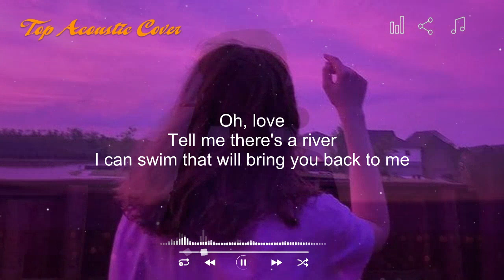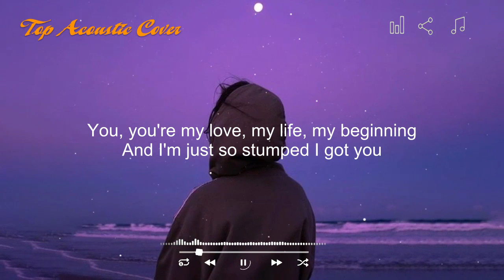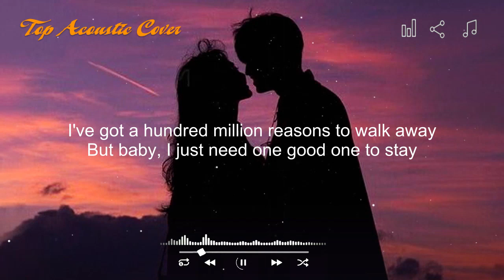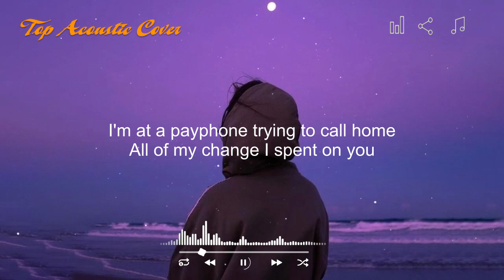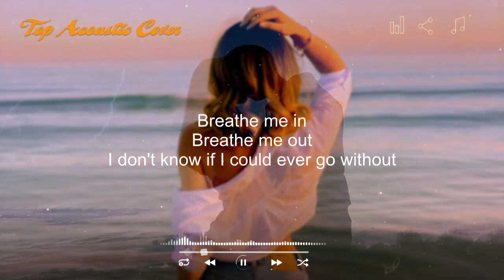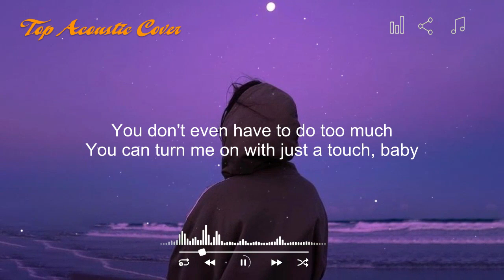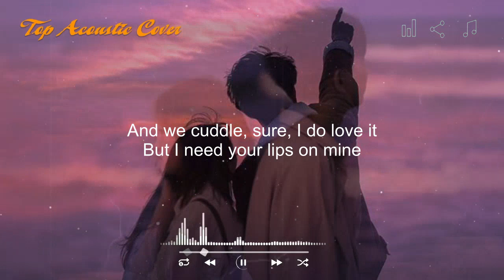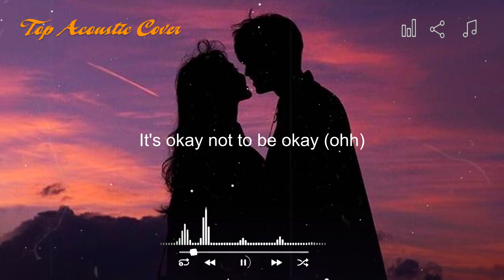So Far Away 🎵 Top English Acoustic Cover 2023 🎤 Trending TikTok Songs Cover Playlist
tiktok songs
tiktok acoustic
chill songs
chill vibes
acoustic 2022
acoustic 2023
acoustic songs
english acoustic songs
love songs
acoustic music
acoustic cover
guitar cover
popular songs